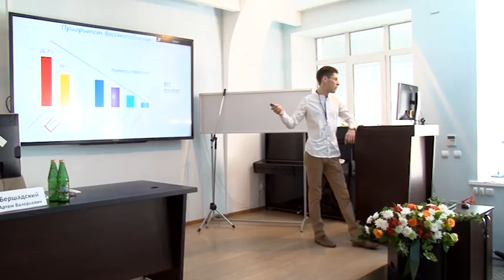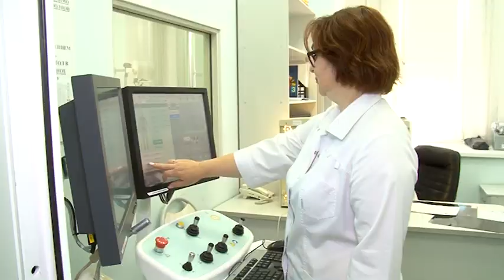В Саратове продолжает работать Всероссийская конференция